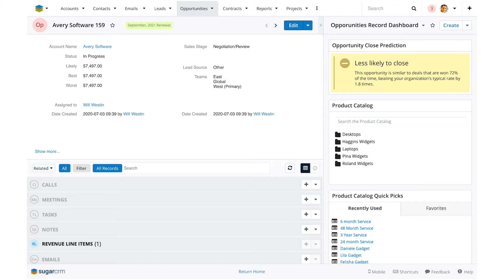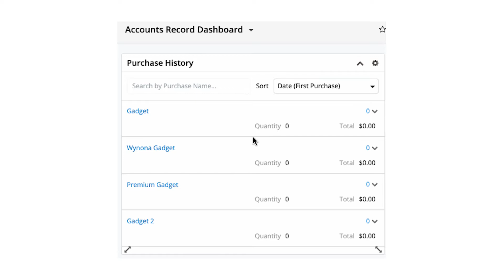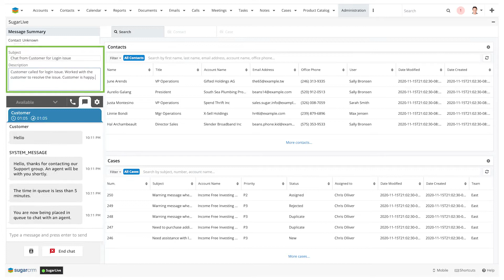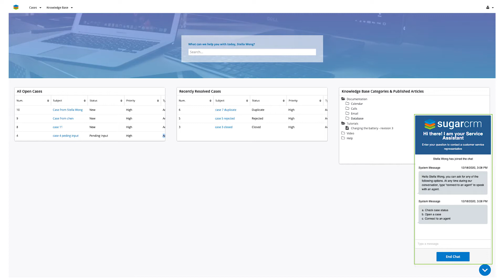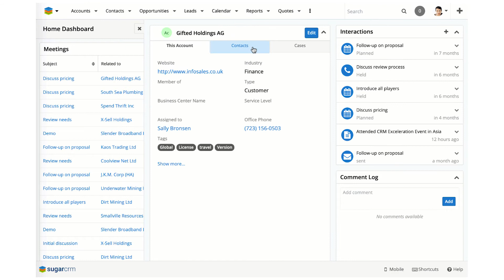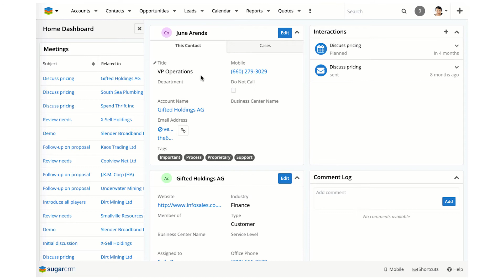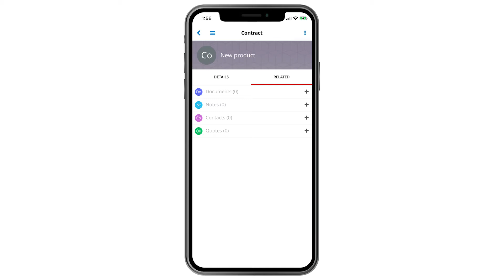9 New Features to Increase Sales and Improve Customer Experience | SugarCRM's The Scoop Q1 2021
SugarCRM has several new releases targetted towards sales and customer experience that we're very excited to share. On this episode of The Scoop, we're covering the initial release of SugarPredict, our predictive AI capabilites embedded right in the Sugar Sell UI! We also dive into the latest updates to our CRM, including new features in Sugar Serve and Sugar Market.